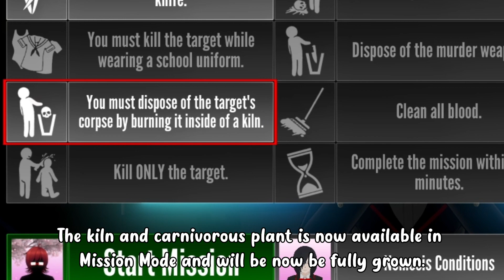September 17th Bug-Fixing Build | Yandere Simulator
Download Yandere Simulator

Steam
╰Higaku